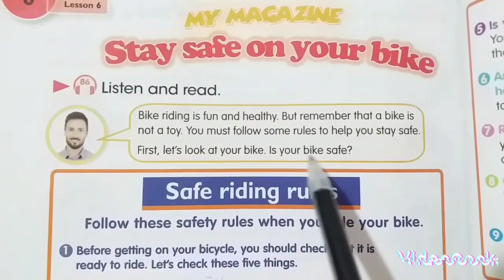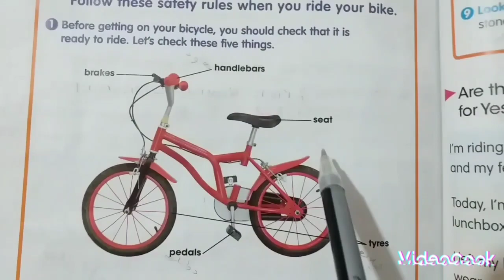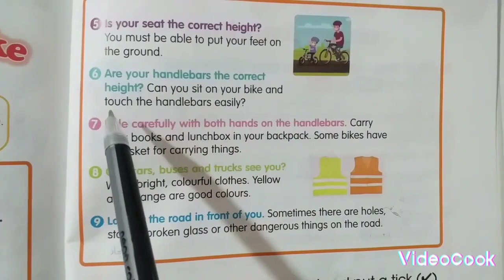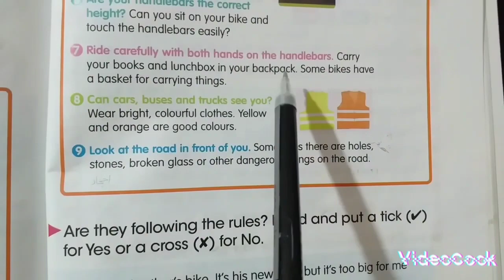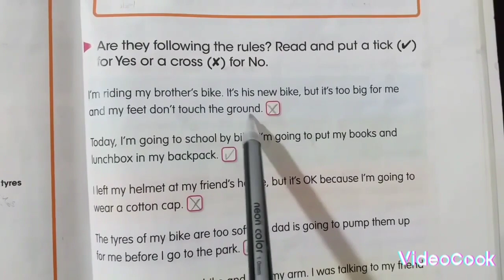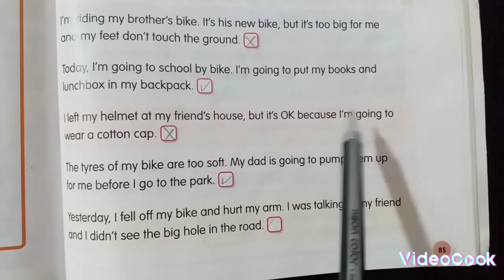انكليزي_سادس_ابتدائي صفحه ٨٤،٨٥